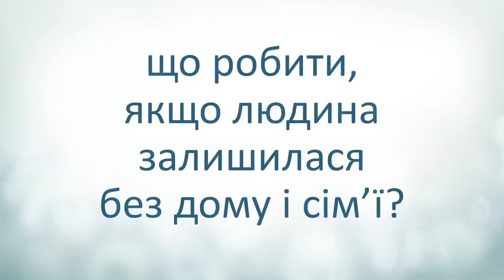Высший административный суд постановил выплатить жителям временно неподконтрольных территорий пенсии